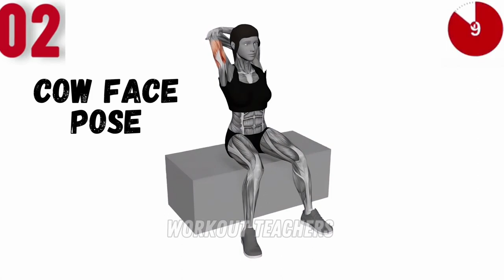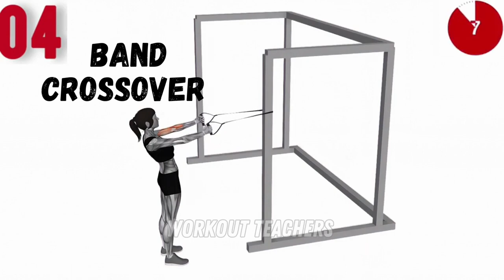6 Chest and Shoulder Workout to Grow Muscles I Workout Teachers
6 Chest and Shoulder Workout to Grow Muscles

In this video, learn about 6 chest and shoulder workout to grow muscles.

**Details of 6 Chest and Shoulder Workout to Grow Muscles**

*Band High Fly Exercise*
Attach a resistance band to a sturdy anchor point, stand facing away, and hold the band handles at shoulder height. Exhale, extend your arms forward and upward, engaging your chest. Inhale, return to the starting position. Strengthen your chest muscles effectively with this dynamic resistance band exercise.

*Cow Face Pose Exercise*
Sit with legs extended. Bend your right knee, cross it over the left, stacking knees. Bring your right foot close to your left hip. Raise your left arm overhead, bend it at the elbow, and reach behind your back. With the right hand, clasp fingers. Stretch and breathe deeply, switching sides.

*Band Chest Fly Exercise*
Anchor a resistance band at chest height, grasp the handles, and step forward. Keep a slight bend in your elbows. Exhale, bring your hands together in front of you, squeezing your chest. Inhale, return to the starting position. Strengthen your chest muscles effectively with this resistance band exercise.

*Band Crossover Exercise*
Attach a resistance band at chest height, stand facing away, and grasp the handles. Step forward and cross one arm over your body, pulling the band across your chest. Exhale, return to the starting position. Strengthen your chest and shoulders with this dynamic resistance band exercise.

*Band Hammer Grip Exercise*
Attach a resistance band at chest height, grasp the handles with palms facing each other, and step forward. Keep a slight bend in your elbows. Exhale, bring your hands together in front of you, engaging your chest and arms. Inhale, return to the starting position. Strengthen your chest muscles effectively with this resistance band exercise.

*Backhand Raise Exercise*
Stand with feet shoulder-width apart, a dumbbell in one hand, palm facing back. Keep a slight bend in your knees and bend forward at the waist. Exhale, raise the dumbbell to the side, shoulder height. Inhale, lower it with control. Strengthen your rear deltoids and upper back with this exercise.

_Disclaimer: Not all exercises might be suitable for everyone and this or any other exercise or program may cause injuries. You must be in good health and capable of engaging in exercise. Consult a Healthcare professional or an expert in physical training before beginning any workout regimen, especially if you have a chronic or recurring condition, are pregnant, nursing, or old.